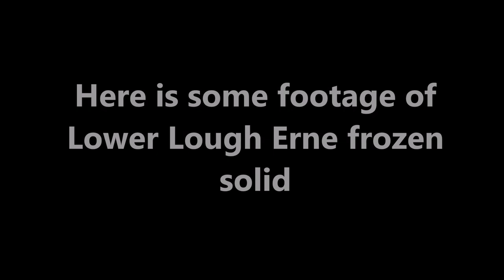Exotic Bacon Sandwiches & Chucking Snowballs at the Wildlife! Pike Fishing River Erne, Vlog No 52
So session No2 of 2021 it sees me trying to find somewhere that didn’t have a lid of inch thick ice on it so I ended up on the River Erne.

When I found a place to fish I found I had a unwelcome guest another bloody Heron two of them just as necky as the one who cost me £200 worth of fishing tackle. In the end these were just as much a pest as the previous damn bird so I ended up chucking snowballs at them to persuade them to piss off and leave me alone.

In this vlog I did some static Deadbait ledgering and some Sink & Draw fishing the best part of the day was the sexy Bacon sandwich and hot coffee.

I have a new video introduction clip many thanks to Mr Mark Muir who designed this for me. I owe Mark a few pints of the ice cold refreshing beverages for helping me out here.

Drop Arms are still available from Pete Foster’s Advanced Predator Products and using code DSAA gets you free Postage & Packing on any orders.

Here is his details:-

Pike Fishing Tackle, this is a small run down of where I get my Pike Fishing Equipment. If you see me using something and the description isn’t here, then ask me and I’ll let you know.

The Rods for bait fishing I use are BB350 12’ 3.5lb tc & D-3 13’ 4lb tc these are made by Dave Lumb of DLST Mr Lumb is a artist when it comes to building fishing rods if you’re in the market for a rod built to your own desires then Dave is your man.

Reels I tend to stick with Shimano Reels as I trust them, I use a few different models of Shimano Reel for Pike fishing from Big Pits to Bait Runners.
I get my bait oils, AFW Bleeding Leader Wire and terminal tackle from Eddie Turner Eddies Oil is simply the best there’s nothing that comes close to it in my humble opinion. He’s also a great font of knowledge and published author I have lost count of the times I’ve annoyed him for ideas on rigs and how best to fish certain locations.

I use happily recommend two Dead Bait bait companies one is Nev Fickling’s Lucebait’s the other is Scotland’s finest Gadda Baits both are excellent.

I happily recommend the tackle shop Fishing Tackle & Bait, in Enniskillen Northern Ireland. It’s my local shop it’s the sort of place I can go in and ask if they will order two different types of chair which they did I then picked one and bough it, not only was this not a bother to them they even matched the cheapest internet price for the chair I chose, David and the guys in FTB frequently bend over backwards to go that extra mile to help folk out.

If you have any specific questions about the fishing tackle I use then feel free to ask me in the comments below this video or you can come on over to my Facebook page and I will happily answer any questions you have